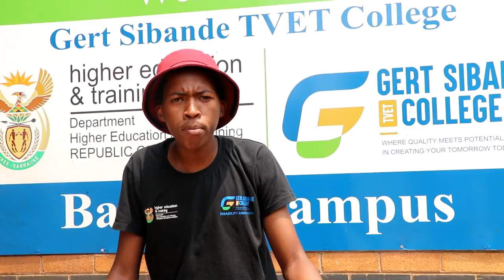GERT SIBANDE TVET COLLEGE COVID-19 AWARENESS CAMPAIGN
The purpose of the campaign is to reduce morbidity and mortality associated with the coronavirus infection. Provide education to prepare students meet the dual challenge of coronavirus and the predicted heat wave. Pilot and implement innovative methods of working and conducting operations in the current milieu of social distancing